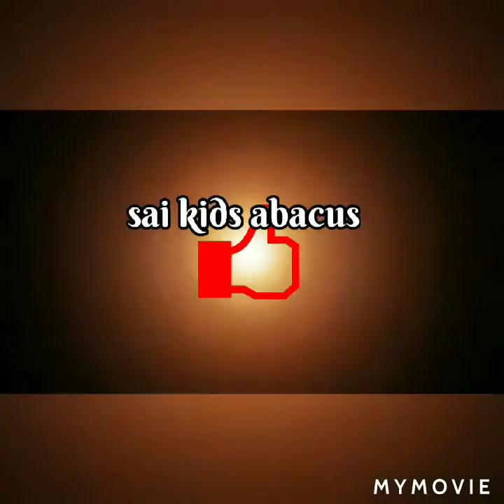தியானத்தின் பயன்கள்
#  motivation#